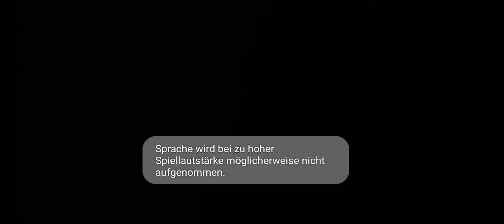Granny chapter two den 2 Teil wir werden mit dem Boot abhauen Deutsch HD